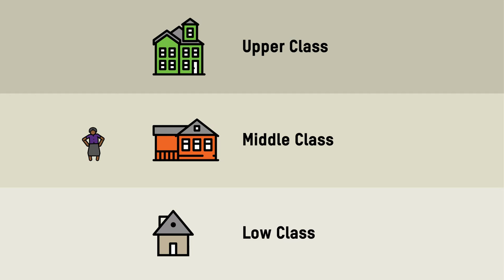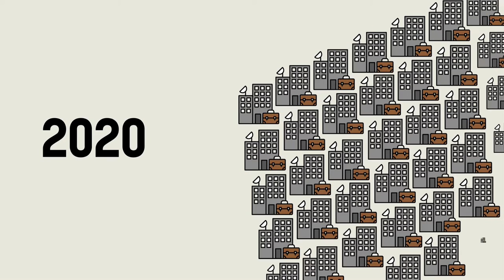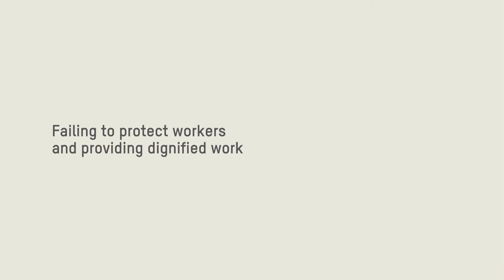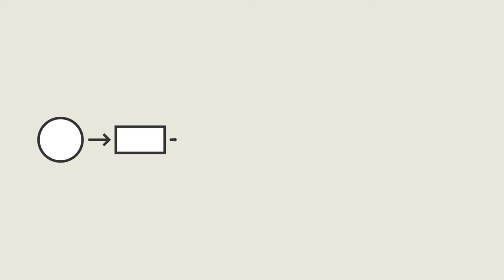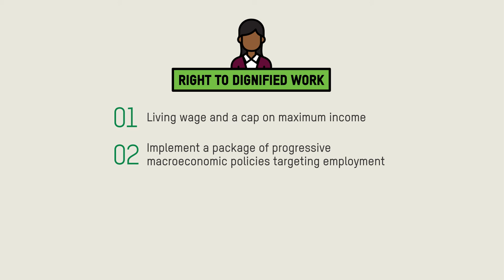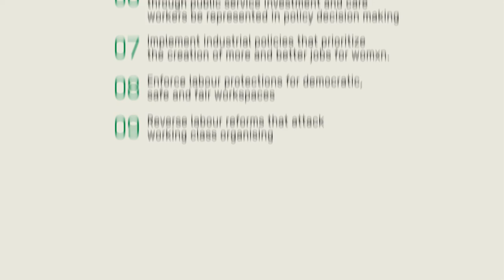OXfam report Complete option 1 v2 HQ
Oxfam South Africa (OZA) presents the launch of the 2020 Inequality Report “Reclaiming Power: Womxn’s Work and Intersecting Inequalities in South Africa”, complemented by the “Reclaiming Power: Womxn’s Work and Intersecting Inequalities in South Africa” exhibition opening.
Time: 10:00 – 12:00
Venue: Museum Africa Auditorium, 121 Lilian Ngoyi Street, Newtown, Johannesburg.

And WALKABOUT on the 12 December 2020

Time: 10:00 am – 12:00pm
Exhibition Venue: Worker’s Museum, Rahima Moosa Street, Newtown, Johannesburg.

Developed by a dedicated team at Oxfam South Africa (OZA) the Inequality Report is a testament to the ongoing challenges faced by ordinary South Africans grappling with the effects of living in an unequal society.

Factors such as social inequality, the minerals energy complex, structural inequality and OZA recommendations are outlined by the report, which has a core focus on women and labour market inequality and was developed alongside social movements.

The report is compiled from papers on different aspects of labour market inequality researched and written by Mondli Hlatshwayo, Chris Malikane, Susan Newman, Ben Scully, and Baba Tamana Gcubule, Ryan Brunnette and Nokwanda Sibeko commissioned by OZA under the coordination of Dr Basani Baloyi and support of Akona Zibonti of Oxfam South Africa. Editing credits to Claire Ceruti and Dr Basani Baloyi.

The reports development followed a two-year consultative process with a broad range of social movements: National African Farmers Union; South Africa Informal Trader Association; Tiyisetsang; One Voice Of All Hawkers Association; Johannesburg Informal Traders Platform; Inequality Movement; Transkei Land Service Organisation; Unemployed Peoples Movement;  Matshupatsela Cooperative; Minenhle Cooperative; Shereza Sibanda; Rivoningo Women’s Forum; Iketsetse; Young Nurses Indaba Trade Union; South African Federation of Trade Unions; Casual Advice Office, Simunye Workers Forum.
In collaboration with curator Phumzile Nombuso Twala and Technical Director Smanga , the report is visually expressed in the form of an art exhibition featuring works by the likes of Mary Sibande, Sydelle Willow Smith, Sethembile Msezane, Thandiwe Tshabalala, Lucas Ledwaba, Thandiwe Tshabalala, Fezile Twala, Simangaliso Sibiya, Juliet Kamanga, Zinhle Njapha, Zandile Tshabalala.
Showcasing at the Worker’s Museum in Newtown, Johannesburg, the “Reclaiming Power: Women and inequality in South Africa” exhibition seeks to frame the various narratives of inequality through themes of economic repression, structural barriers and the feminisation of work by highlighting the underlying propellants of capitalism, which disadvantage mainly black womxn workers.
Issues of race, class and gender are unpacked with a feminist lens – fully realising the goal of using art as a tool for social justice and political transformation.
At a time when a post-democratic South Africa is battling to realise itself, hampered by crippling unemployment rates, poor implementation of numerous policies by the governing party, corruption and arguments about white monopoly capital, this exhibition seeks to enlighten audiences about the core of inequality as well as how it manifests in the form of economic inequality. The intersection of various types of inequality is explored, seeking to encourage the viewer to consider its implications.
The works exhibited anchor the key elements highlighted by the report, as well as recommended ways in which to build a People’s Economy that is based on feminist principles. Equally imperative is the intention to create a space for recommendations or solutions collaboratively with the viewers of the exhibition.
Photography, paintings, installations, stencil art and mixed media works are in conversation with a selection of archives, which seek to give evidence to the findings within this report, while also celebrating the successes of social justice movements working in tandem with communities across the country.
The positioning of this exhibition at the Worker’s Museum is symbolic, mainly due to its standing as a historic site that houses the stories of the mining migrant workforce of South Africa and is the ideal location in which to come full circle.
Credits

Videography: Earl Abrahams for Uneek Mvmnt Media

Ends